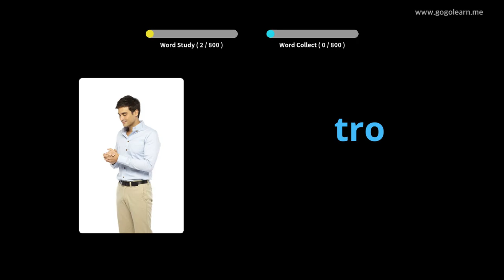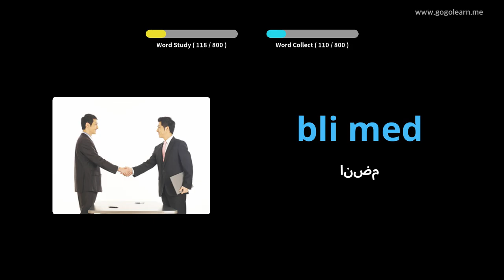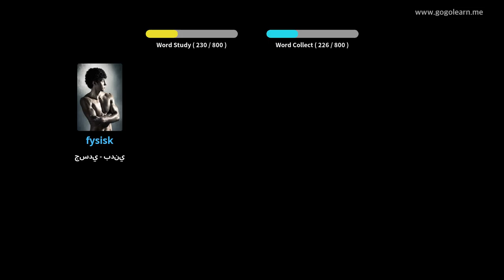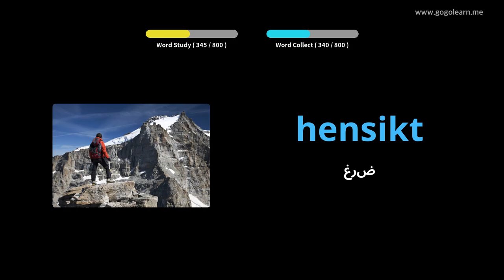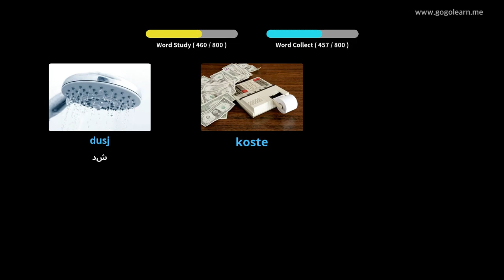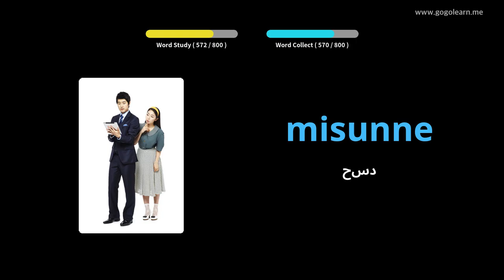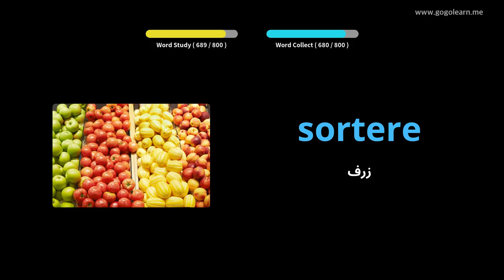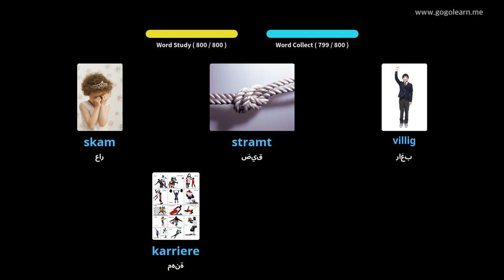تعلم اللغة النرويجية بالصور |المفردات النرويجية المدرسة المتوسطة | Golearn